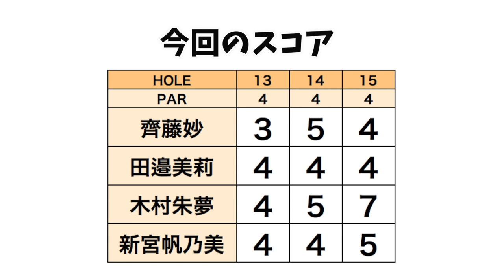一瞬も気が抜けない！！名物「アーメンコーナー」に挑む。【同世代バトル#2】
「【夏の】リンゴルフの動画に出演しませんか。」企画にて応募してきたのが、
今年のプロテストを受ける実力者たち、かつ、たえちゃんと同世代ということで
こうなったらまとめて出てもらおうということで4人のストロークバトルを企画しました。